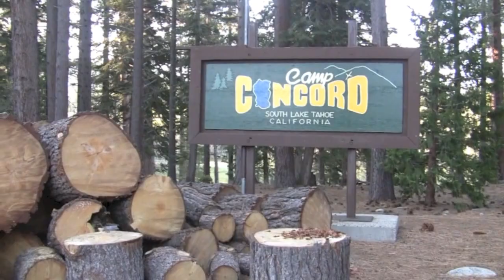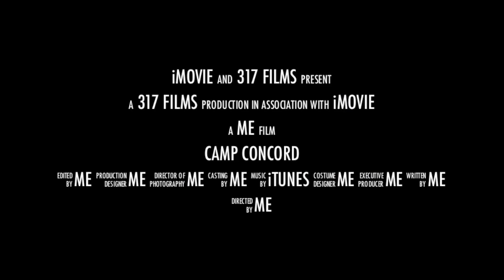Boy Scout Troop 317 Helping at Camp Concord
Boy Scout Troop 317 comes to the rescue at Camp Concord to get the camp ready for summer.